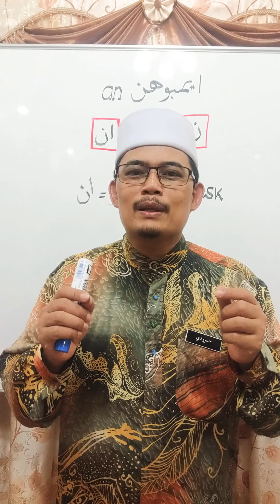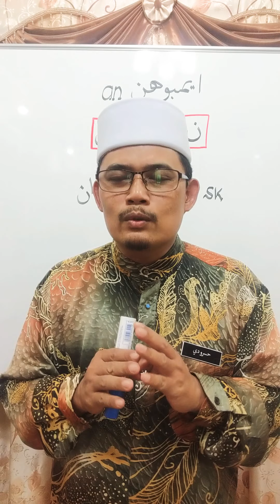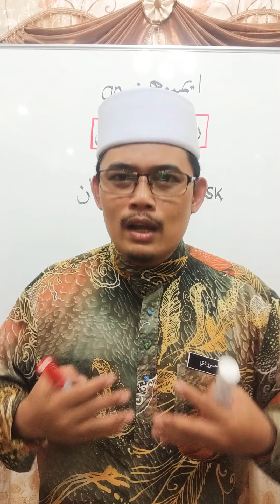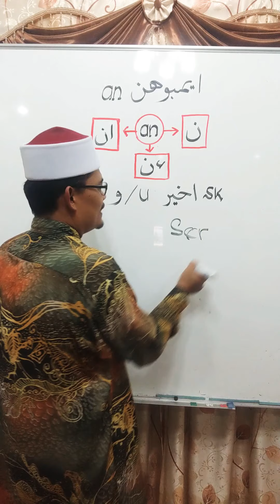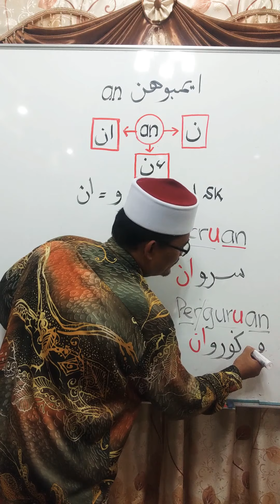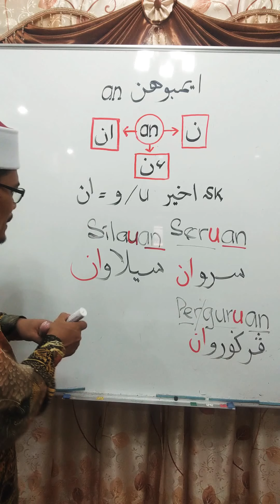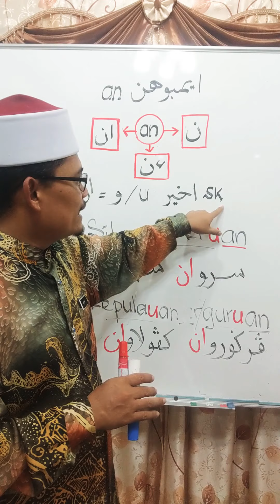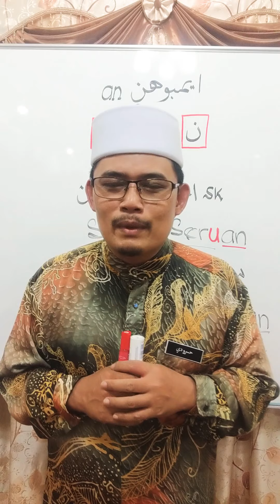Hj Hasrudy b. Hamid Siri 2 Jawi Tahun 5 Imbuhan AN = (ن/ان/ءن) Imbuhan AN utk Alif NUN= (ان )